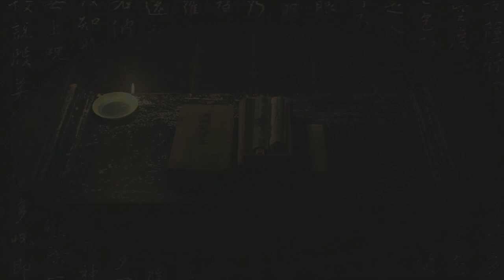Tenchu Z | Xbox 360 | #6 Punish The Greedy Merchant